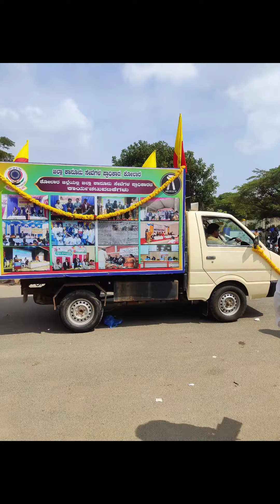ಕೋಲಾರ : ಕನ್ನಡ ರಾಜ್ಯೋತ್ಸವ ೨೦೨೩ | ನಮ್ಮ ಕೋಲಾರ ನಮ್ಮ ಹೆಮ್ಮೆ 💛❤️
ವಿವಿಧ ಇಲಾಖೆಗಳಿಂದ ಟ್ಯಾಬ್ಲೂ ಪ್ರದರ್ಶನದೊಂದಿದೆ ನಮ್ಮ ಕೋಲಾರದಲ್ಲಿ ಕನ್ನಡ ರಾಜ್ಯೋತ್ಸವದ ಆಚರಣೆ 🤩